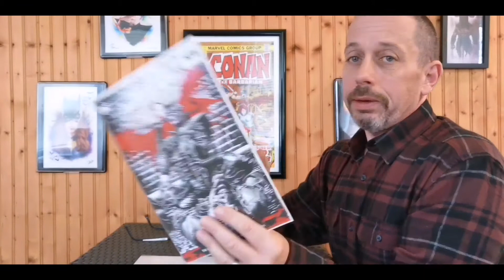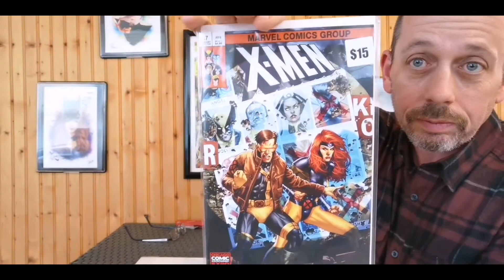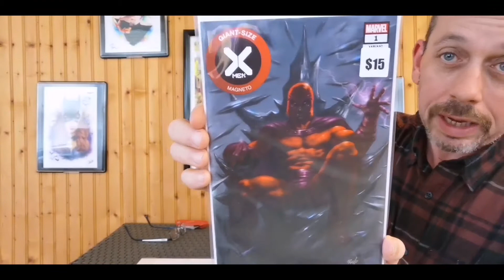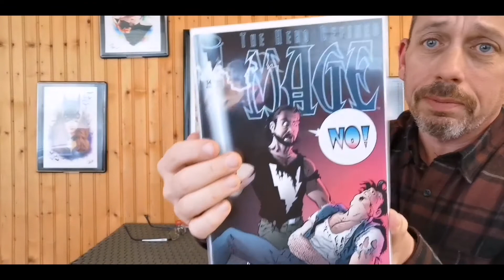That Spiderman Booth Mystery Box 4 September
Opening the 4th ThatSpidermanBooth box and hoping for goodness.